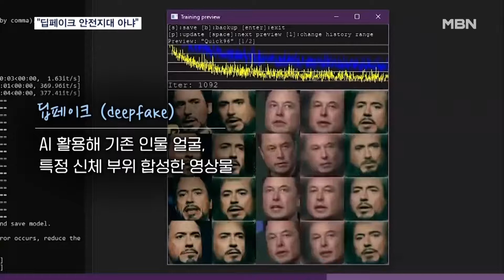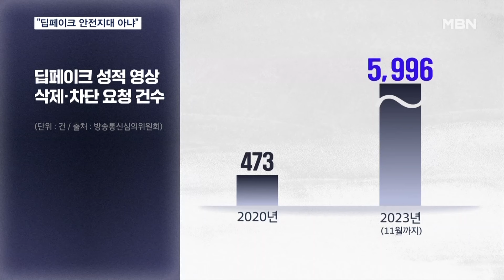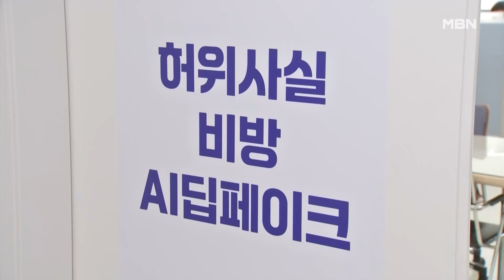'딥페이크' 안전지대 아닌 한국…성적 영상 삭제 요구만 연간 6천 건 [MBN 뉴스7]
【 앵커멘트 】
  세계적인 팝 가수 테일러 스위프트가 나오는 음란물이 AI 딥페이크 기술로 만든 가짜였다는 소식 전해 드렸죠.
  이 같은 딥페이크 범죄는 유명 연예인만 대상으로 하는 게 아닌데, 국내에선 6천 건에 달하는 성적 허위 영상물이 적발돼 삭제 요청을 받기도 했습니다.
  선거를 앞두고 정치인 딥페이크에도 제재가 가해지고 있습니다.
  한범수 기자입니다.

【 기자 】
  전 세계적으로 팬을 몰고 다니는 팝 가수 테일러 스위프트.

  최근 딥페이크 기술로 만든 가짜 이미지가 노출돼 큰 곤욕을 치르고 있습니다.

  영국의 유명 배우 엠마 왓슨 역시 합성된 가짜 영상에 피해를 입었습니다.

  딥페이크는 AI를 활용해 기존 인물에 얼굴이나 특정 신체 부위만 합성한 영상물을 뜻합니다.

  우리나라도 예외가 아닙니다.

  유명인뿐 아니라 일반인들도 딥페이크 성범죄에 고스란히 노출돼 있는데, 방송통신심의위원회가 지난해 차단이나 삭제 요청한 성적 영상은 3년 만에 12배 늘어나 6천 건에 달했습니다.

▶ 인터뷰(☎) : 한종호 / AI 업체 부사장
- "(딥페이크는) 원본 영상에 눈코입만 갖다가 붙이면 된다고 생각하시면 돼요."

  딥페이크를 이용한 정치인의 공약이나 발언은 가짜 뉴스로 확산돼 유권자 혼란까지 불러오고 있습니다.

 미국에서 최근 '투표하지 마라'는 바이든 대통령의 허위 전화 목소리가 문제가 됐는데, 4월 총선을 앞둔 우리나라에선 선거 90일 전부턴 딥페이크를 이용한 선거 운동을 금지하고 있습니다.

  중앙선거관리위원회는 유권자의 혼란을 막기 위해 AI 감별반과 모니터링 전담 요원을 편성해 특별 대응에 나섰습니다.

▶ 인터뷰 : 임준혁 / 선관위 사이버조사관 사무관
- "(최초 유포자뿐 아니라) 게시물에 동의해서 퍼 나르는 분들까지 위법행위를 한 것으로 판단됩니다. 유권자들은 정보의 출처를 확인하는 게 중요하고…."

  기술이 고도화돼 딥페이크 가짜 영상이 연예계와 정치, 일반인으로까지 급속도로 확산하면서, 이에 대한 대책 마련도 빨라지고 있습니다.

  영상취재 : 임채웅 기자
  영상편집 : 오혜진
  그래픽 : 강수연